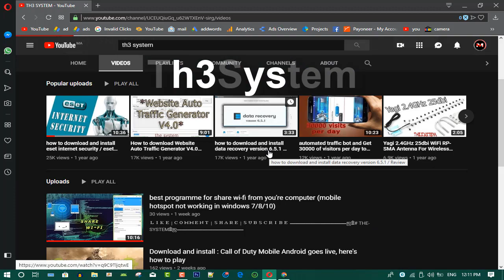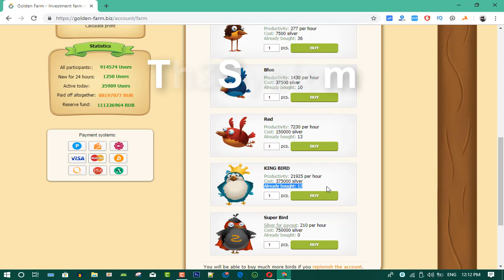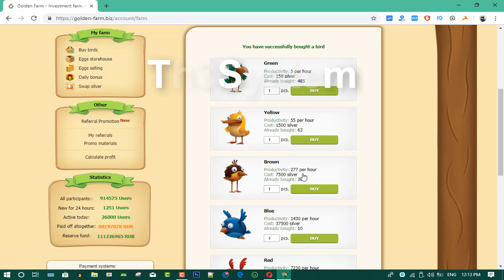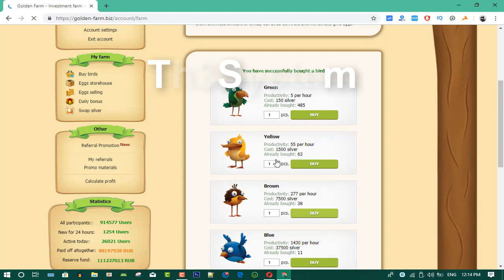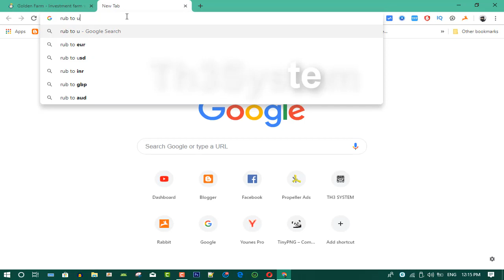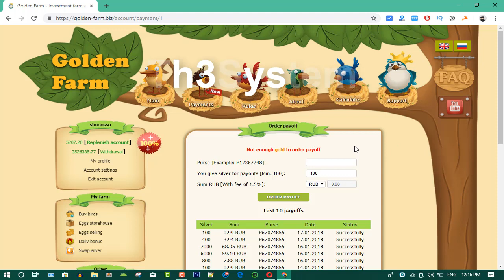Golden Farm biz (video N : 2 ) golden-farm.biz witdrawl (watch the video)